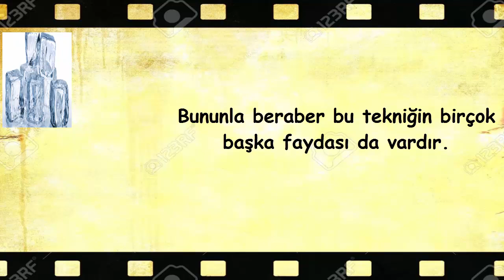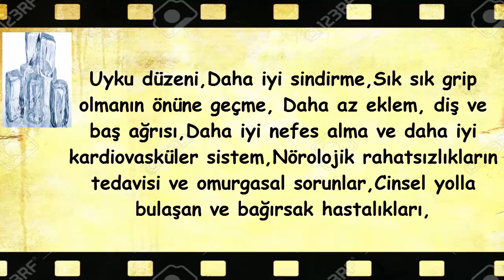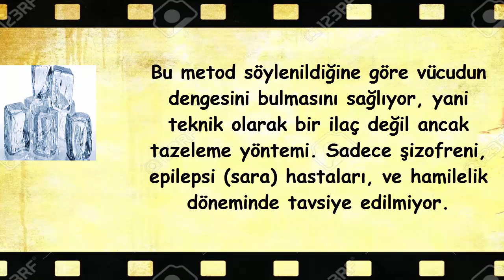Boynunuzun Arkasına Buz Koyarsanız Bakın Neler Oluyor